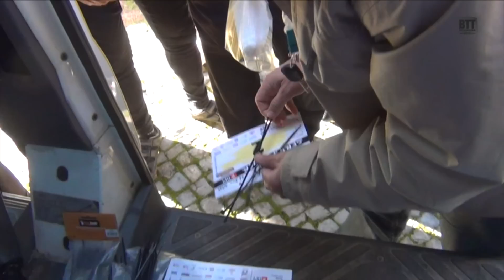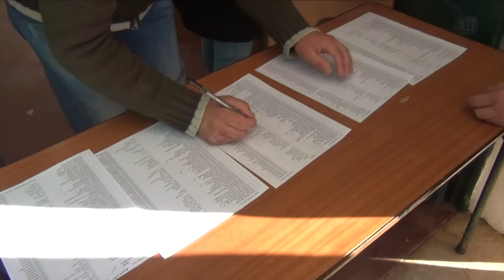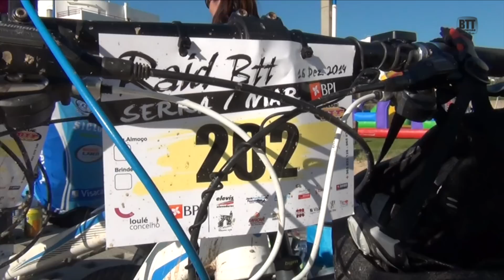7º Raid Serra Mar - BTT Terras de Loule